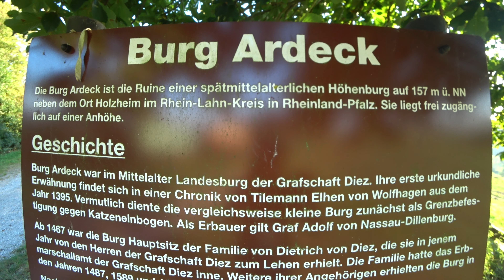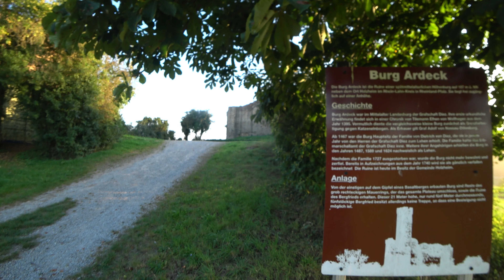Burgruine Ardeck bei Limburg an der Lahn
Echt eine schöne gut erhaltene Burgruine in Holzheim bei Limburg.Hat Spaß gemacht.Viel Spaß beim zuschauen!